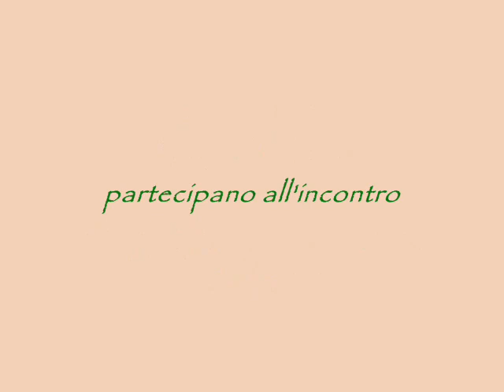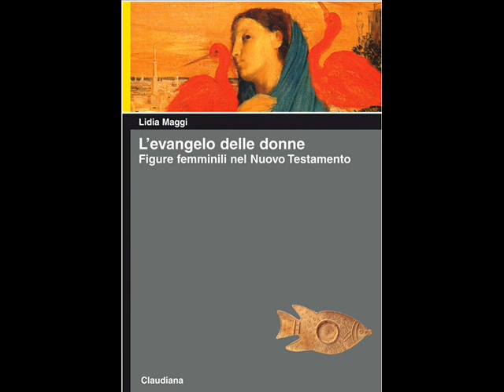Donne e Bibbia_1.wmv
La Bibbia e le donne, le donne e la Bibbia
Incontro-dibattito in occasione della presentazione dei volumi "Le donne di Dio" e "L'Evangelo delle donne" di Lidia Maggi